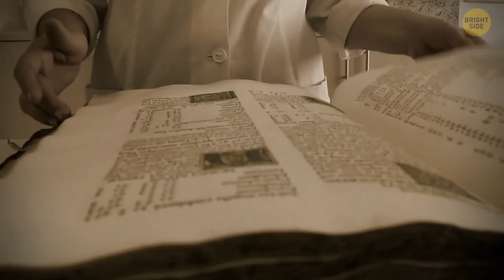The Moon Is Still a Very Mysterious Place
The Moon is our neighboring space buddy, but there’s still much we don’t know about this mysterious satellite. Scientists keep making fresh and unusual discoveries that show a whole new picture about the Moon. This video is full of unique Moon facts. You're gonna find out if there is a different time zone on the Moon. Also, you'll learn how many colors the Moon actually has. And if our satellite is actually radioactive...